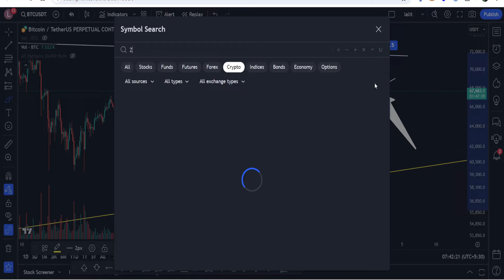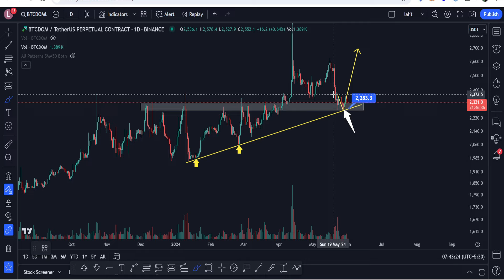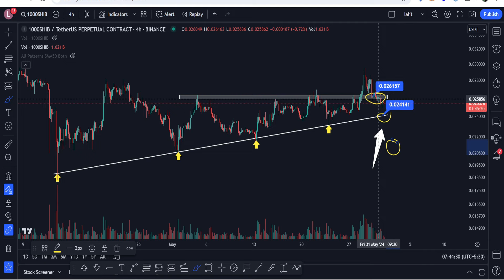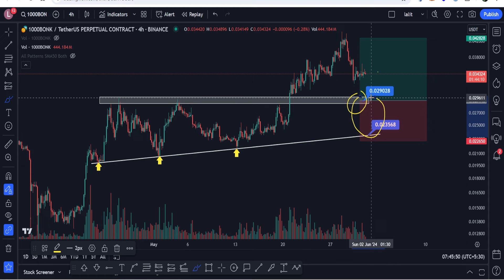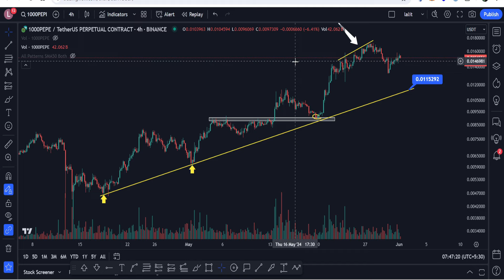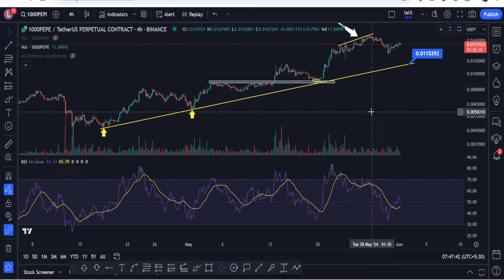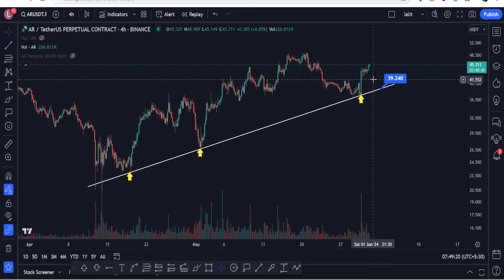क्या Bitcoin नीचे आएगा ? | PEPE Coin News | Floki | Bonk News | ETH Analysis | Cryptocurrency